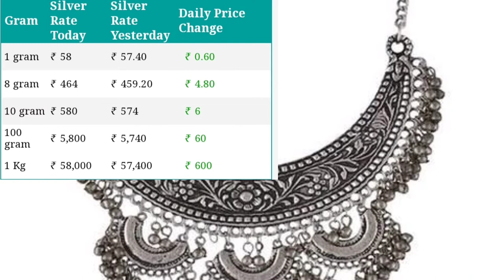आज के सोने और चांदी के भाव//aaj ke sone ka bhav//today gold price/silver rate today/gold bhav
आज के सोने के भाव।।aaj ka sone chandi ka bhav।। Online daily update।।today silver price।।gold bhav//

Video content:-
gold price
aaj ke chandi ke bhavk
1 kg chandi ke bhav
1 tola Sona ka bhav
10 gram sone ka bhav
10 gram chandi ka rate
1 tola Sona ka dam kitna hai
1 kg silver rate
1 kg chandi ka rate

Online daily update gold and silver price

Online daily update#cnbc